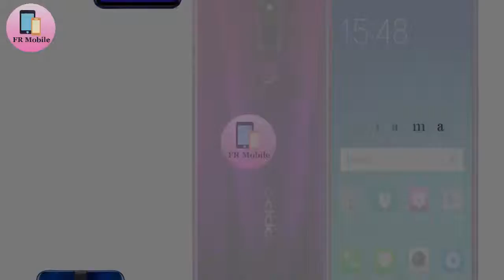OPPO F11 Pro First Look, Leaked, Full Phone Specifications, Review, Release Date, Specs & Features